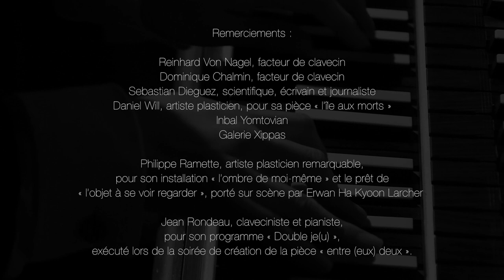Entre (eux) Deux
Pièce musicale « Entre (eux) Deux », scénarisée sur le thème du double, autour de compositions de Jean-Philippe Rameau, François Couperin, Michel Corrette, et Johann Jakob Froberger.

Un spectacle subventionné par la Ville de Genève

Création le 16 janvier 2016 à Genève, Temple de la Fusterie

Régie son et lumières : Thomas Loyer et Caroline Masson
Interprétation au clavecin, écriture et mise en scène : Joachim Son
Lecture et performance dansée : EHKL
Photo : Jung Soo Son
Vidéo : Fabio Visone
Production: Association Hime et Thierry Tordjman (T&T production)

Remerciements :

Reinhard Von Nagel, facteur de clavecin
Dominique Chalmin, facteur de clavecin
Sebastian Dieguez, scientifique, écrivain et journaliste
Daniel Will, artiste plasticien, pour sa pièce « l’île aux morts »
Inbal Yomtovian
Galerie Renos Xippas

Philippe Ramette, artiste plasticien remarquable, pour son installation « l’ombre de moi-même » et le prêt de « l’objet à se voir regarder », porté sur scène par EHKL.

Jean Rondeau, claveciniste et pianiste, pour son programme « Double je(u) », exécuté lors de la soirée de création de la pièce « entre (eux) deux ».